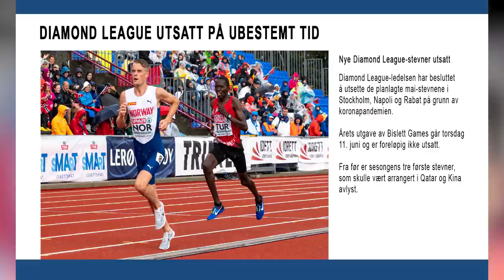Team Ingebrigtsen pusser opp - Episode 5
Filip sine fremtidsplaner innholdet skog, hus og jenter.